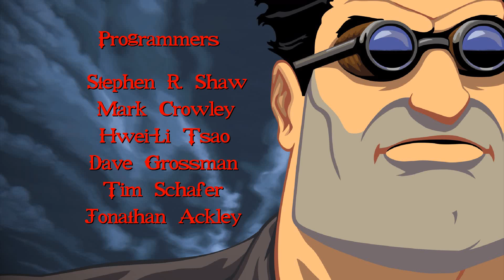Full Throttle Remastered - [01/08] - [Kick Stand Bar] - English Walkthrough